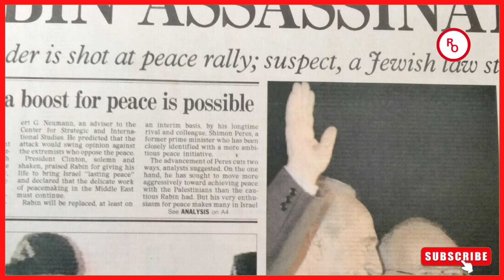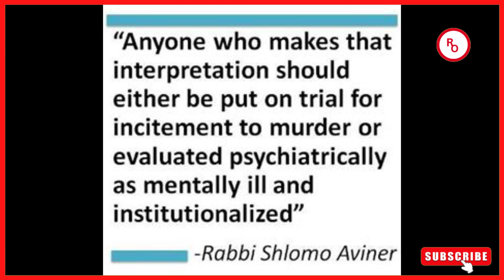HILI NDIO CHIMBUKO LA VITA KATI YA ISRAEL NA PALESTINA...BALAA LILIANZA MWAKA WA 1995